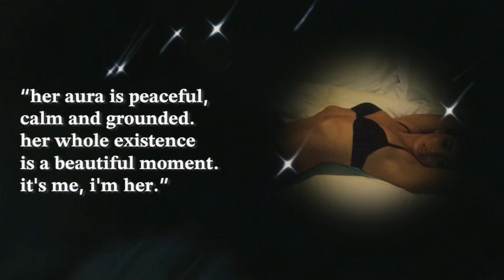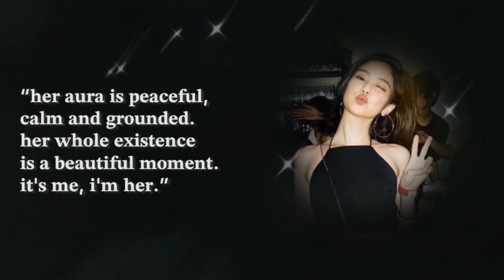777: one of the girls🐈‍⬛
hi angels😽

benefits🫧: (they are just a small summary of the affirmations)
you’re loved by everyone, you’re literally perfect, everything goes your way and u constantly get pretty privilege.

notes🫧:
; if you get overwhelmed stop listening for a while
; using headphones is recommended
; listening once is enough to get results

about my subliminals🫧:
; this is layered and sped up
; benefits don’t work for creepy people and basically whoever you want
; i only use positive affirmations
; all my subliminals are permanent
; you’ll get only your desired results

with love, by neptune 💋